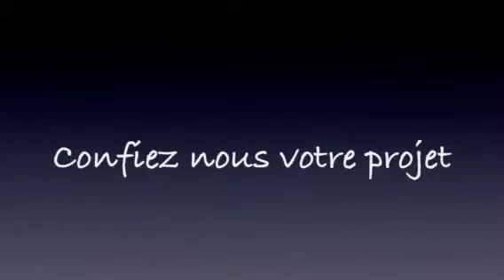Vichy Projet de cuisine moderne design de la conception 3D a l'installation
Présentation Cuisine aménagée moderne design comparatif 3D et réalité Vichy